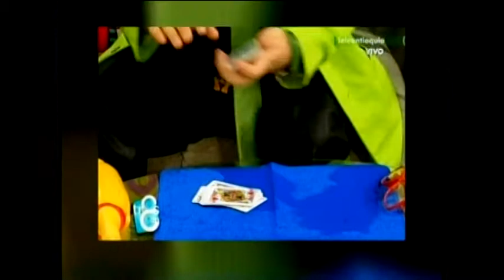Resumen del especial del 28 de diciembre de Las Tres Gracias 2nda parte